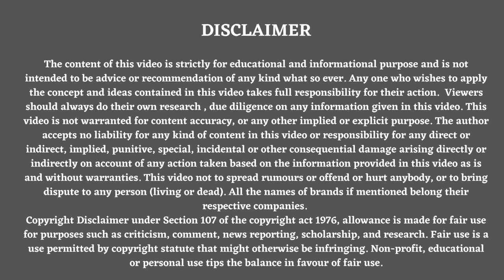Dishwash, car shampoo, polish, liquid detergent, handwash formulation || types of preservatives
Preservatives to be used in dishwash, car shampoo, car polish, handwash, liquid detergent etc.
In this video all the dishwash liquid, gel  , car shampoo, car wash liquid ,liquid detergent , hand wash makers/manufacturers and formulators can know how to use the different types of  preservatives to protect and preserve  their products properly and make the best quality products. This video will help in improving the quality and protecting the  viscosity of their products. they can adjust their liquid detergent, liquid dishwash gel, liquid dishwash gel or concentrate, car shampoo and car wash liquid making formula as per their requirement after watching this video.The problems associated with the  protection and preservation process are discussed and their solution is given in this video. Conditions to be fulfilled in order to make the best handwash , car shampoo, dishwash and liquid detergent formulation are also discussed. This video gives a detailed analysis of what are the problems when preservatives dont work and how to remove them.
Preservatives discussed in this video are as follows:
CMIT / MIT
Chloro methyl isothiazolinone
methyl isothiazolinone
Benzisothiazolinone
Glutaraldehyde
Bronopol
sodium benzoate
methyl paraben
propyl paraben
phenoxyethanol
DMDM hydantoin
Neolon MXP